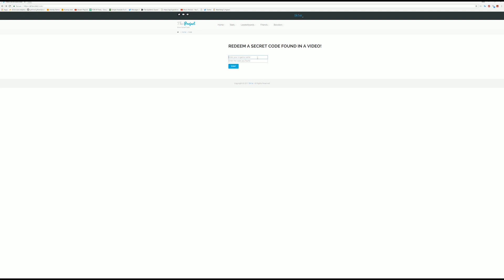Skywars #18 - Redid codes and a story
Guys sorry its in 1080 wanted to get it up asap.

Texture pack: Tylarzz 50k pack by Apexay

My Specs
Intel7700k @ 5.1 GHz 1.405V
NVIDIA Geforce GTX1080 founders edition overclocked to over 2150Mhz
32GB of 2400Mhz DDr4
Samsung 850 Evo SSD
Black widow chroma stealth
Headset: HyperX cloud X